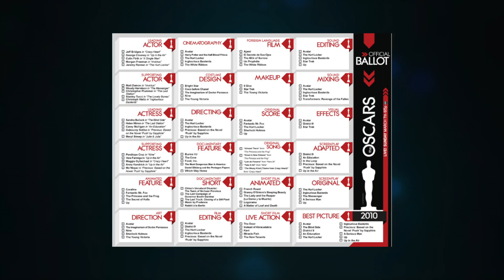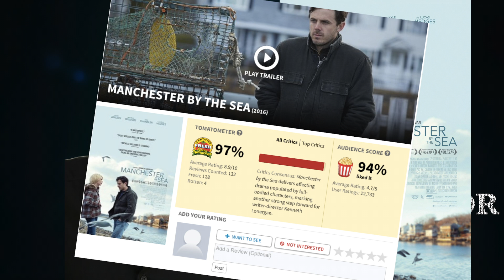Predicting the Oscars 2016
With awards season upon us and critical reviews of the last potential contenders just coming in, it's time to consider the front runners for the biggest awards ceremony in the world.